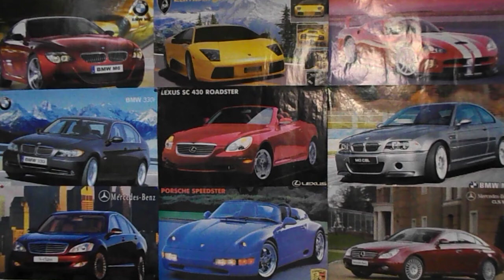Почему современные двигатели ОДНОРАЗОВЫЕ! 8 ЖЕСТКИХ ПРИЧИН! Просто о сложном